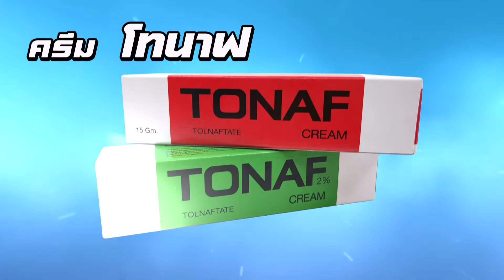หญิง ธิติกานต์ แก้จมูกใหม่ ไม่เน้นสวยขอดูเด็กลง